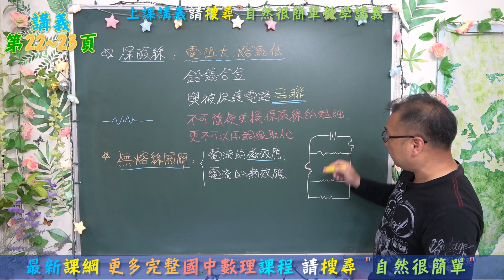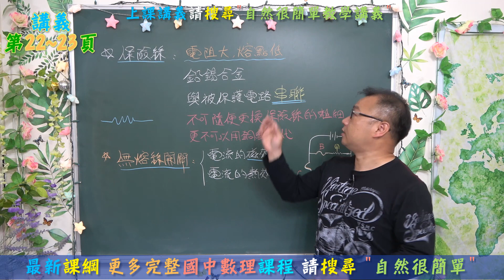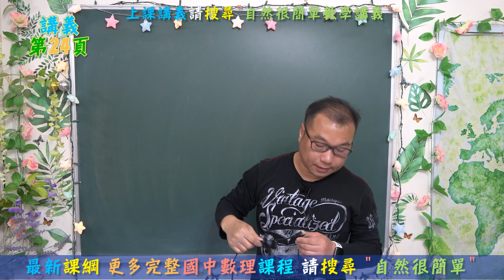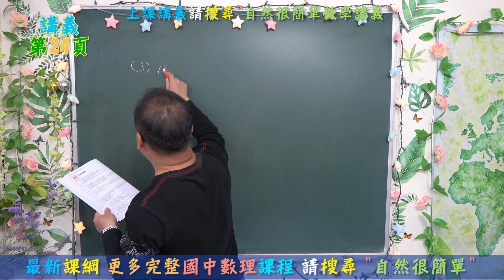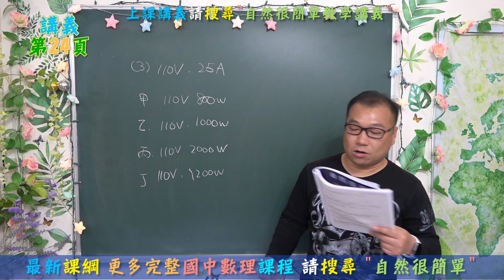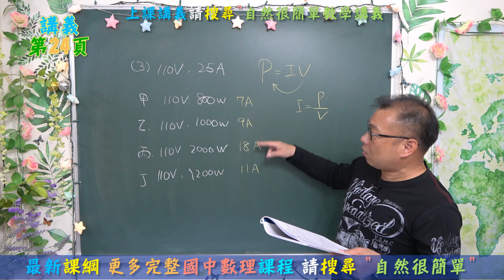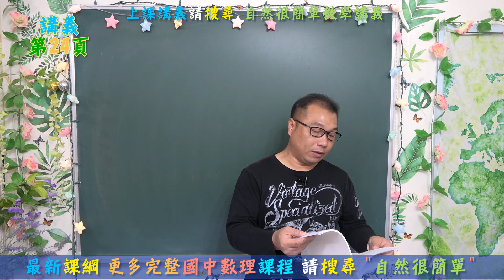九下國三下學期 🔶最新課綱🔶 自然ch1-3家庭用電安全(1)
⭐保險絲使用高電阻低熔點的材質
⭐保險絲與被保護電路串聯接
⭐如何正確拔插頭
⭐自然很簡單 史考特老師